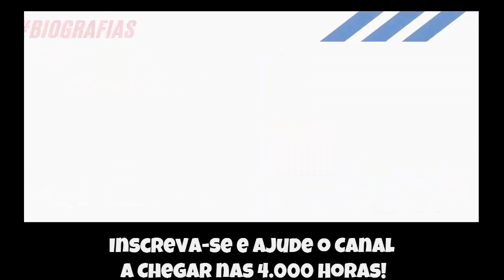🔵 Phantasy Star IV - The End of the Millennium #1 - Limpando a Universidade [Cidade de Piata]